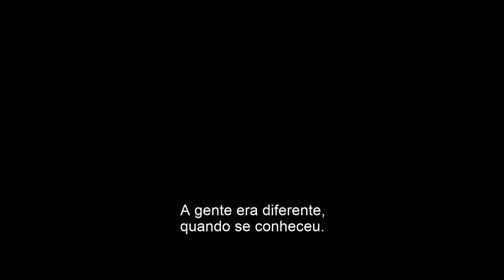Jumanji: Próxima Fase | Trailer Legendado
Em Jumanji: Próxima Fase, a turma está de volta mas o jogo mudou. Enquanto retornam à Jumanji para resgatar um de seus amigos, eles descobrem que nada é como eles esperavam que seria. Os jogadores devem desbravar áreas desconhecidas e inexploradas, desde o árido deserto até as montanhas nevadas, para poderem escapar do jogo mais perigoso do mundo.